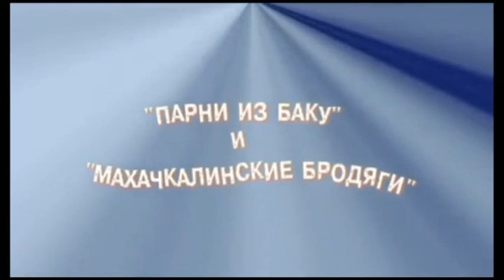Buzovna filmlər və kliplərdə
Buzovnada çəkilmiş filmlər və kliplər

1.  Torpaq od səma  (1967)
2.  Мой добрый папа   (1970)
3.  Yeddi oğul istərəm    (1970)
4.  Var oıun qızlar  (1972)
5.  Qorxma, mən səninləyəm  (1981)
6.  Bağ mövsümü  (1985)
7.  Gülüş sanatoriyası (1989)
8.  Təhminə (1993)
9.  Yuxu    (1994)
10. Bir vaxtlar Qafqazda   (2007)
11. Biz qayıdacağıq  (2007
12. ölüm növbəsi   ( 2009)
13. Bir ovuc torpaq    (Serial)  (2013)
14. Gedis haqqi   (Mozalan)    ( 2016)
15. Kəklikotu    ( 2017)
16. İsti   (Жара)  ( 2019)

Kliplər
Tut ağacı -                       Aygün bəylər
Bakı haqqında nağıl -   Eyyub Yaqubov
Gəlməz -                         Tünzalə Ağayeva
Mənə dəniz verin -        Eyyub Yaqubov
Dəniz (more)  -              Müslüm Maqomayev
İradə İbrahimova -        Bilsən də, bilməsən də
Samira Allahverdi -       Həzrəti Məhəmməd

Sosis və Supermarket reklamı

"Fətəli xan"(1947), BƏxtiyar, (1955), Özgə vaxt (1996), Aşığın arzuları" (?) , "Qardaşdan yaxşısı olmayıb!" (2011) " , Axrıncı Dayanacaq (2014),  Sonuncu Pərdə (2019)   və bir çox film və Kliplərin kardrları bu videoyda yer almayıb.